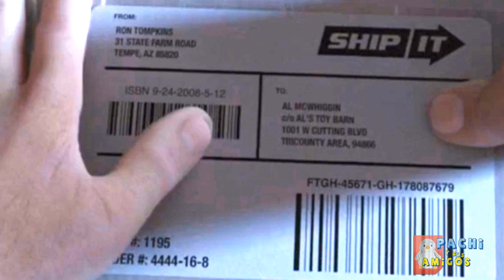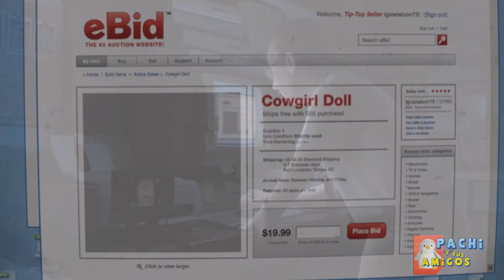Reseña Figura Combat Carl + Curiosidades Toy Story Terror || Pachi y sus Amigos de la Feria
Bienvenidos a esta segunda emision de amigos de la feria "Edicion Halloween" (en Diciembre :v ) Reseñamos la figura original de combat Carl de Mattel, el Gi joe de Toy Story y tambien hablamos de curiosidades de la pelicula de Toy Story de Terror.